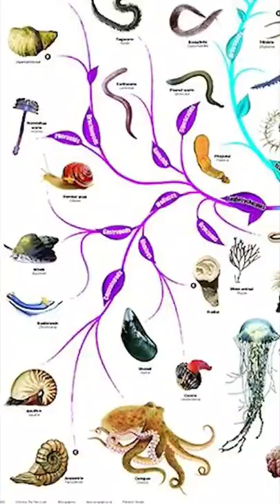Bol bol fosil, kafatası ve kemik göreceğiniz "İnsan ve Evrim Tarihi Belgeseli"nin ilk bölümü YAYINDA